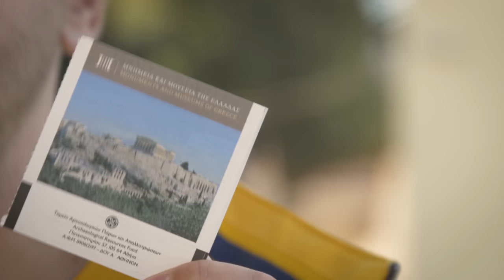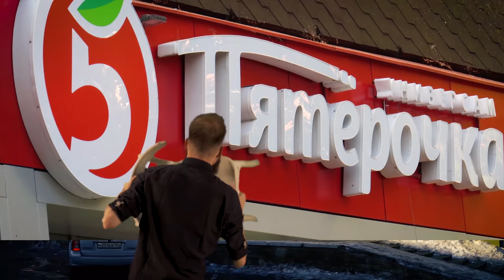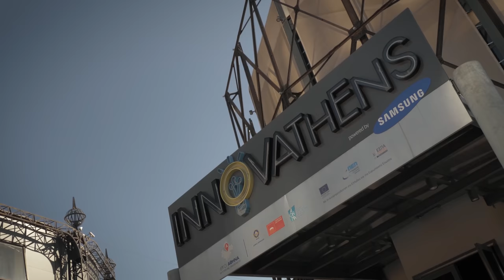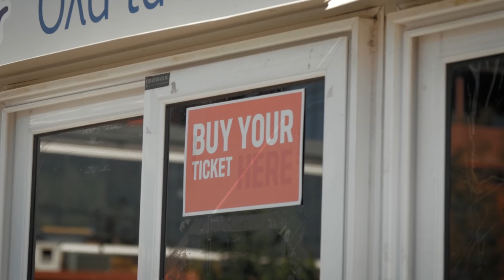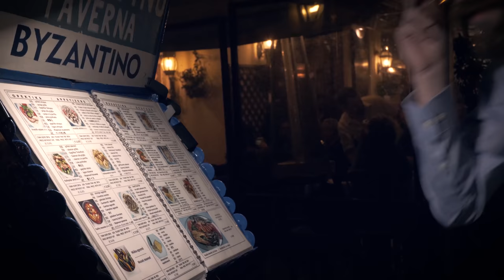ВО ЧТО ПРЕВРАТИЛИ АФИНЫ [Пора Валить - Греция!]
Руслан Усачев и Михаил Кшиштовский отправляются в Грецию, чтобы проверить, что осталось от великой цивилизации. Афины далеки от было блеска, только Акрополь, руины Парфенона и олимпийский стадион напоминают о том, как умели отрываться греки. Отличается ли ситуация на курортном острове Санторини? Вы узнаете в новом эпизоде всевозрастного шоу о путешествиях